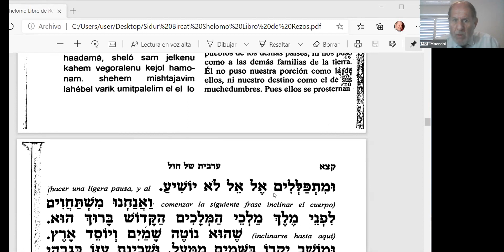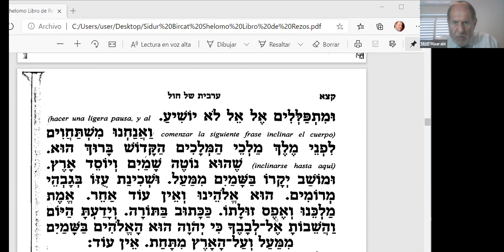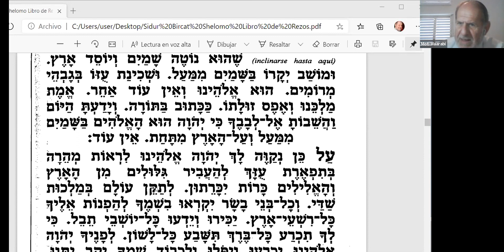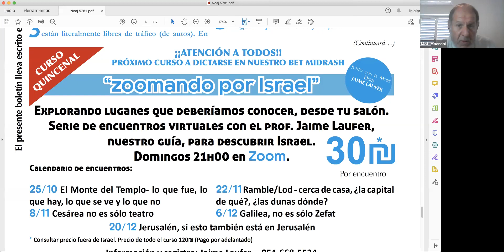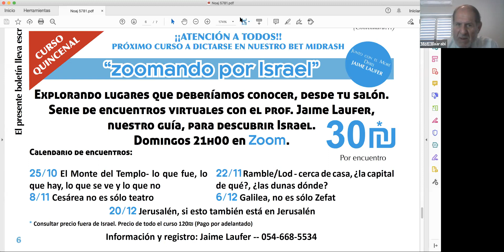Alé Shur - Rav Maarabi - Estudio de Musar - 5 de MarJeshvan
Estudiamos el maravilloso libro del Rav Shlomo Wolbe "Alé Shur" junto con el Rav Maarabi.
Una inmersión semanal en el estudio del MUSAR